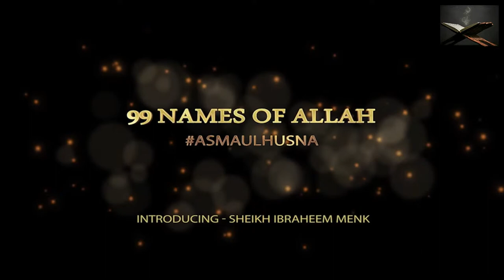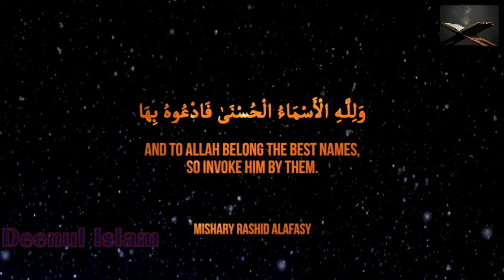99 Names Of Allah ┇ AsmaUlHusna ┇ by Sheikh Ibraheem Menk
99 Names Of Allah ᴴᴰ ┇ AsmaUlHusna ┇ by Sheikh Ibraheem Menk ┇ TDR Production ┇